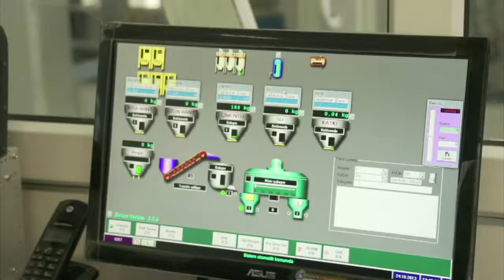PonceBloc Movie- English Version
PonceBloc Tanıtım Filmi -İngilizce Versiyon